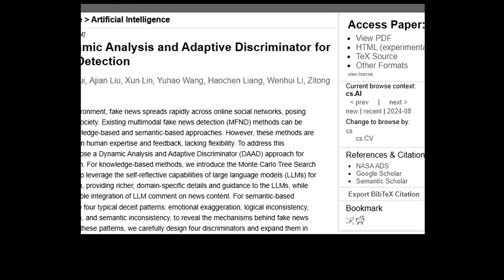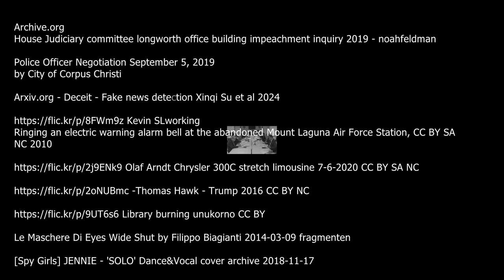Lies and deceit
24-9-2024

G   Gm     G7     C
Lies and Deceit, you were sly as a fox
C         G
How could I know the game you play?
Anger and grief and trust just disappeared
C    G
Station call, no reply

A          E
Did you really think you'd get away with this?
    A                E
it all looks like a hit and miss
  C9      F9
Stuck in the limousine

Angels and muses, songs in disguise
please take off your tight mask
Balancing challenges, how can you sleep
White-knuckled down to the bone

Bullet ripped your ear
But here you are
Keep your eyes on the getaway car
How dark can this story get?

Lies and deceit, clouding our minds
The library is burning
Closing a deal, sealing a pledge
who do you think you are fooling?